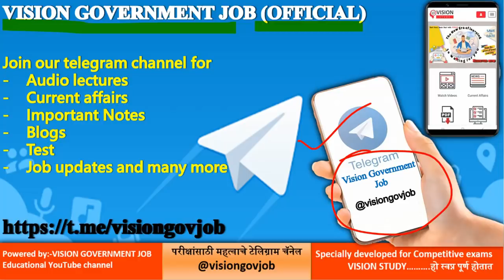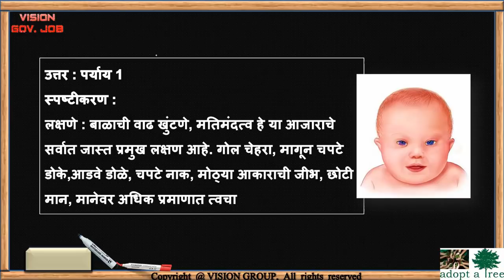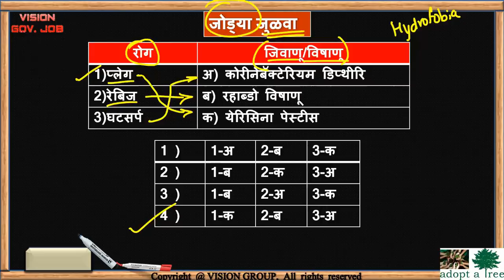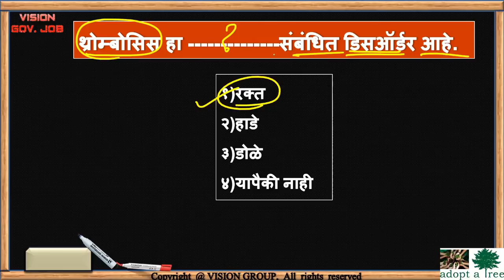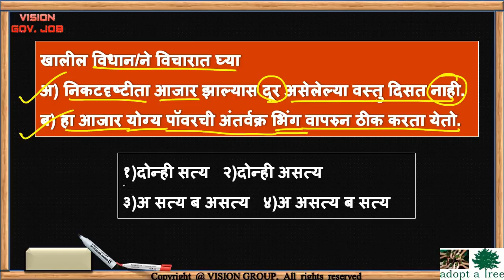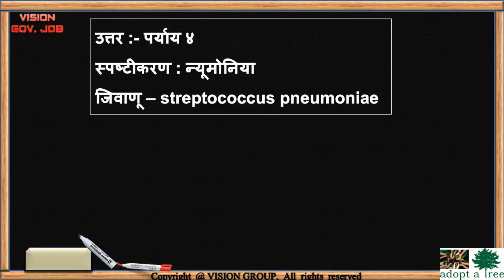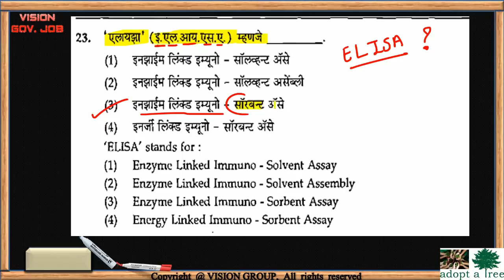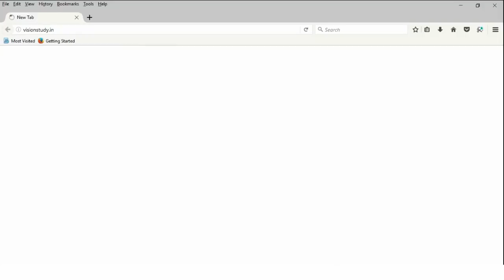आरोग्यशास्त्र | सामान्य विज्ञान 🎯 Health Science QA MPSC UPSC COMBINE exam | Question Paper Analysis